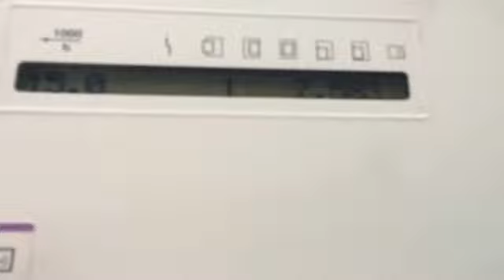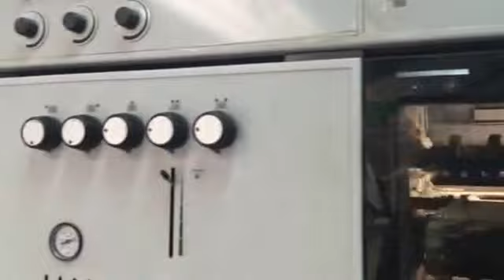Heidelberg CD 102-4 2011 running at 15,000